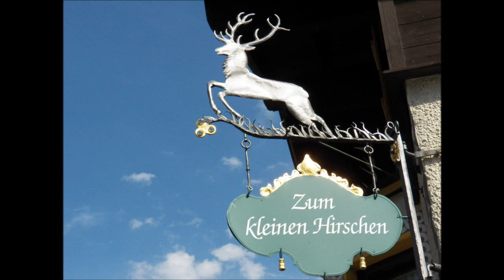Saalbach Summer 2012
Saalbach and other visits in Salzburgerland -  Impressions 2012